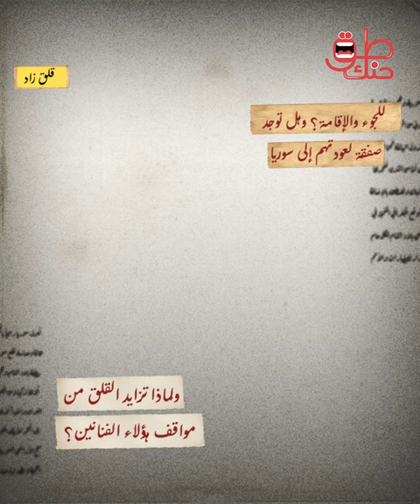يتصدرهم جمال سليمان وأصالة.. الفنانون السوريون المغضوب عليهم.. أين يقيمون بعد ترك بلادهم؟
أزمة هؤلاء الفنانين أنهم أدلوا بآرائهم فيما حدث في سوريا ولأنهم مؤثرون في الرأي العام كانوا على علم بأن توقيفهم لدى الأجهزة الأمنية بعد عام ألفين وأحد عشر إنما هو مسألة وقت.. لذلك هاجروا سريعا .. كلٌ منهم صوب وجهته.